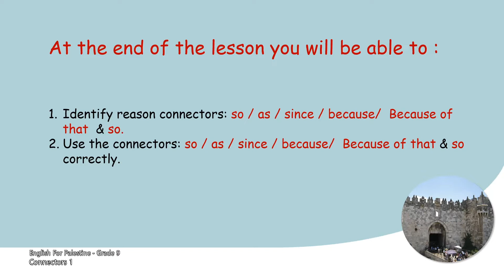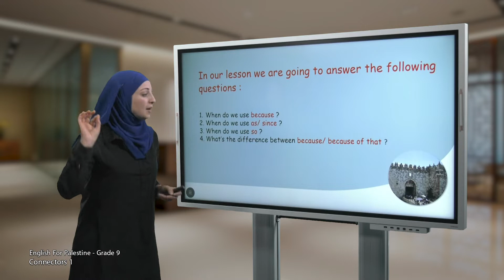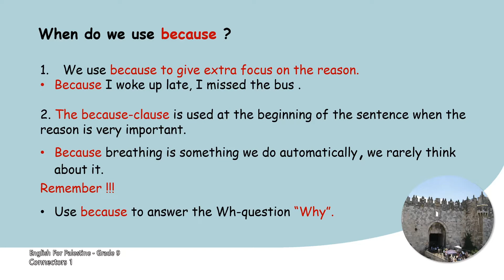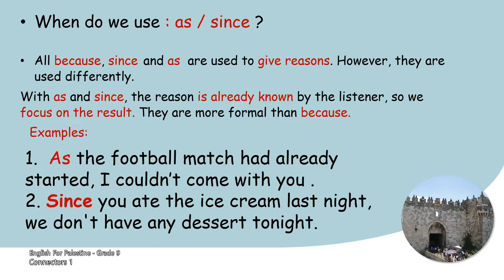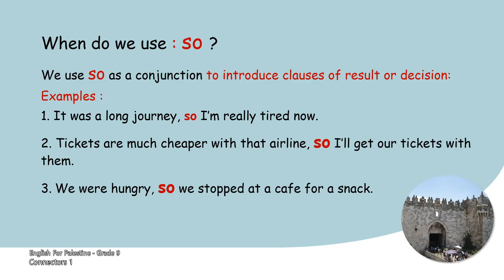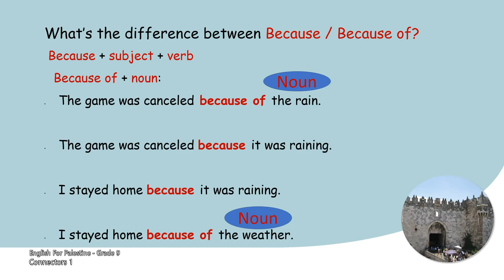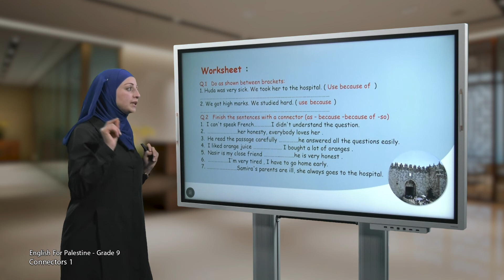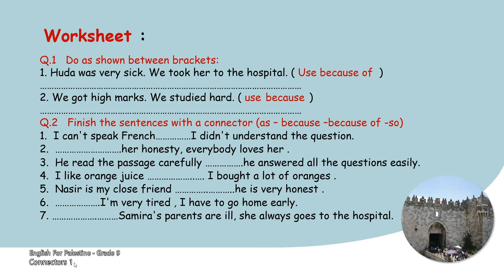-2022-درس4 | Connectors 1 | الصف9 | الفصل2 | اللغة الإنجليزية